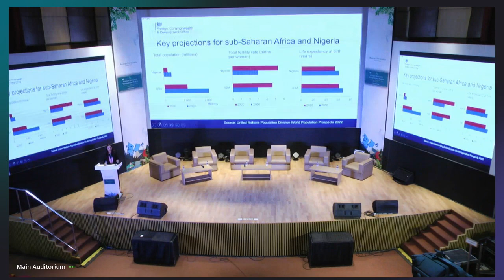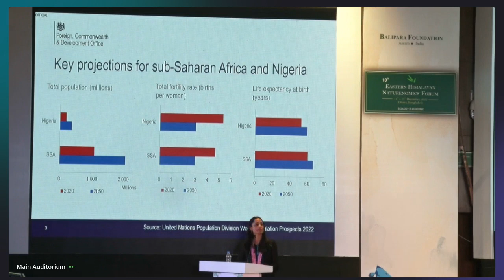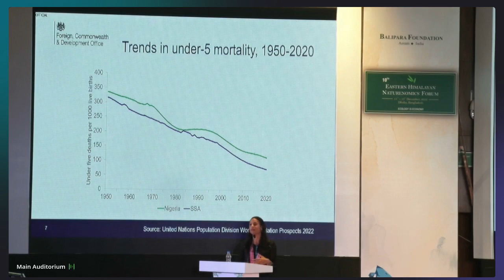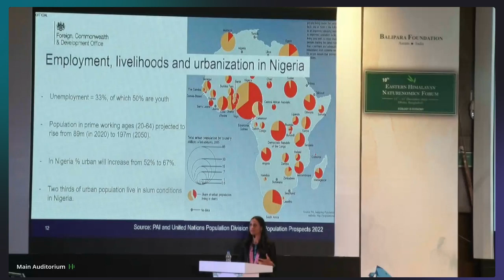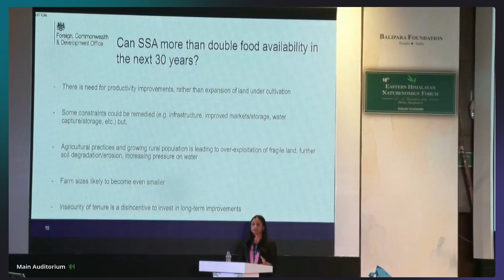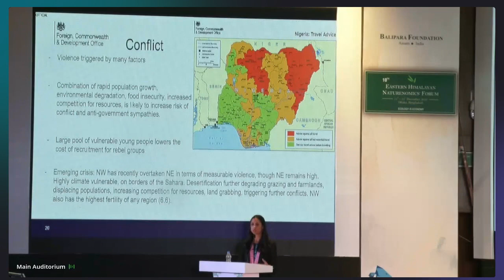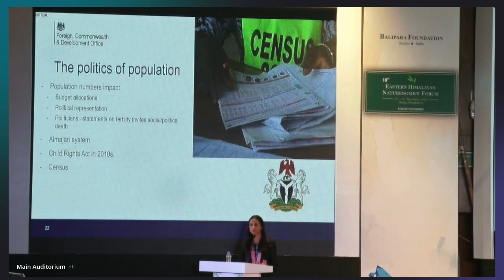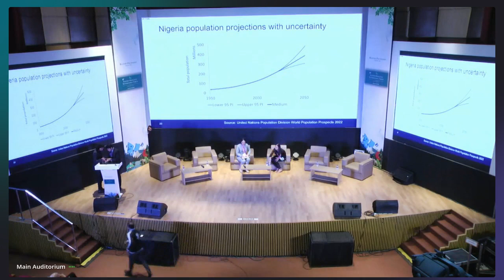Demography and its link to Environmental Stresses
Reva Malhotra, Communications Consultant, India in conversation with Aisha Dasgupta,  British High Commission, Nigeria.